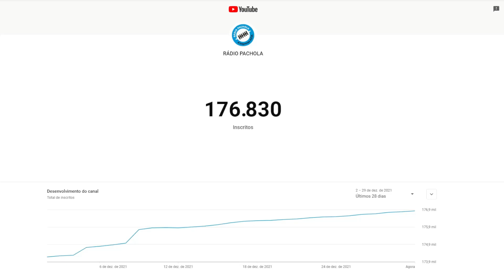PENSA NA FRENTE! A OPINIÃO (CONTÉM IRONIA) DE THAINAN SOBRE O TÉCNICO DO GRÊMIO (REPRISE)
Papo Pachola de 02.12.21 (reprise)